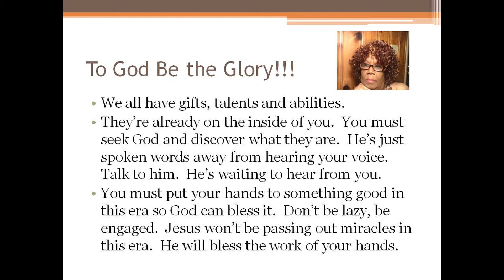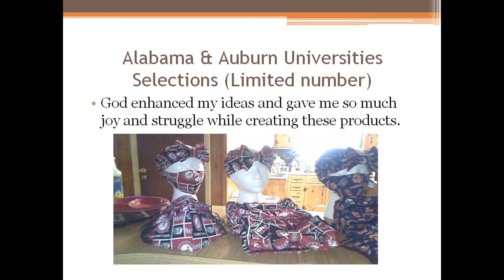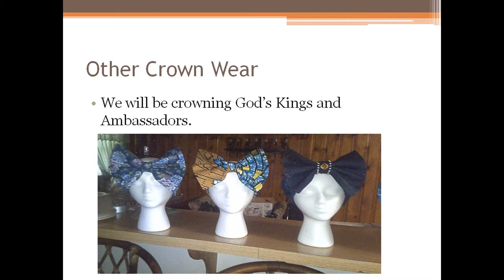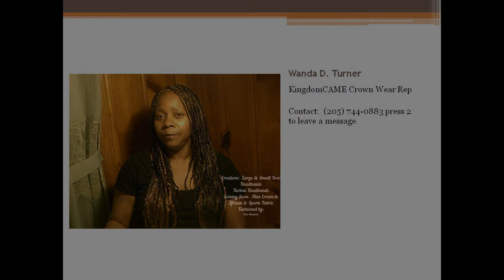Don't Just Sit There! Do Something!!!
God has a great plan for your life, but you have to become involved in it.  Seek him to know what to do.  If you're not doing anything, how will he bless you?  Start building your relationship with him, get close to him and he will lead you by his Spirit into a life of abundance.  Most of the time the thing he purpose for you to do is already on the inside of you.  He'll help you bring it forth, cultivate and deliver it if you only trust him.  Shalom!!!

Inspired by Juliana Roberts on YouTube.  Thanks, Juliana!

Support Portal (Community Families United Network